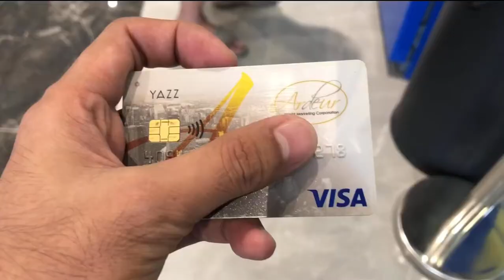ARDEUR UNLIMITED INCOME POTENTIAL | TARA WITHDRAW TAYO!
Earn Unlimited Income Potential with Ardeur's 8 Ways to Earn and Powerful System! Inbox me in my FB and Instagram below for more details.